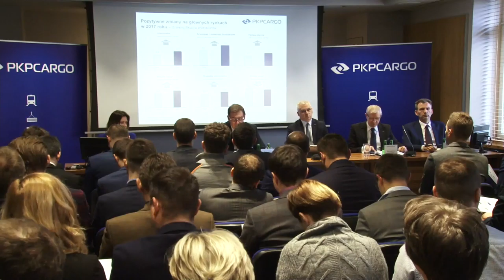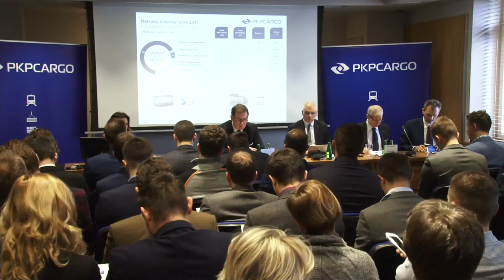Report of PKP CARGO Group for 2017